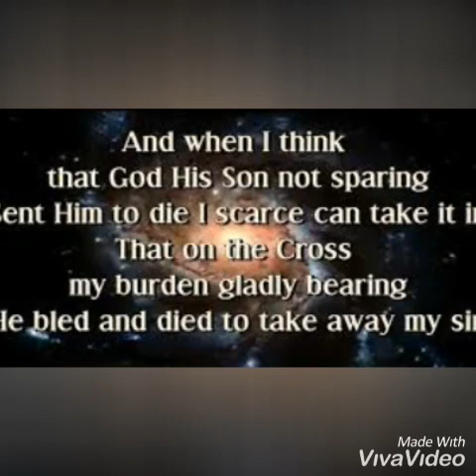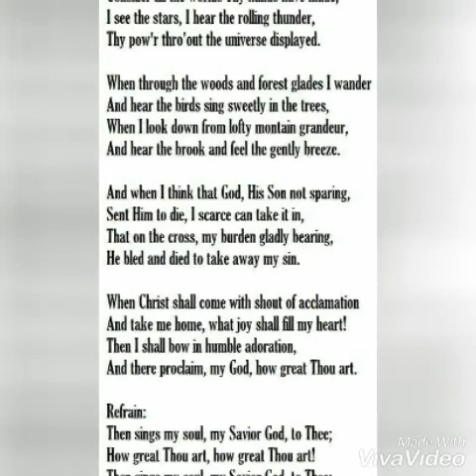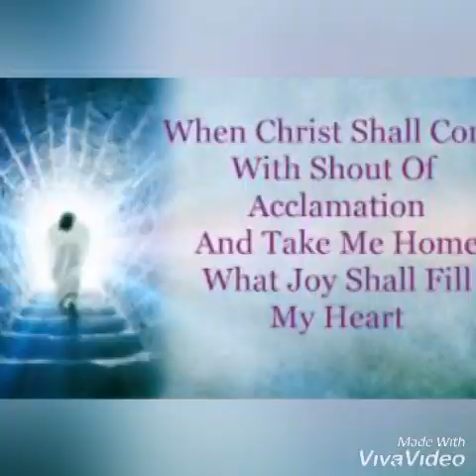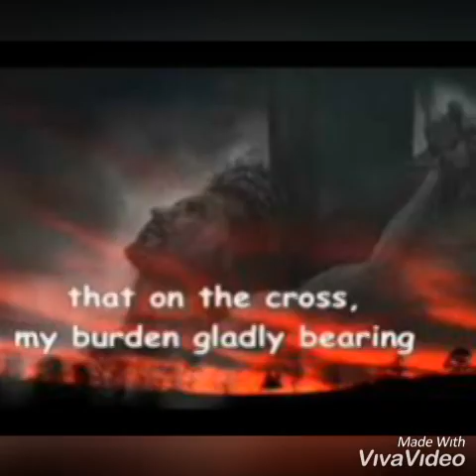How Great Thou Art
Greetings in the name of Lord Jesus Christ This is my little effort, please forgive the errors.

There's nothing like a good hymn to truly make you feel closer to the Lord. When you sing out those lyrics, it's almost like His strength and love wash over us.

Lyrics

And see the brook, and feel the gentle breeze.

That on a Cross, my burdens gladly bearing,

Instrumental : Israel Thangaraj